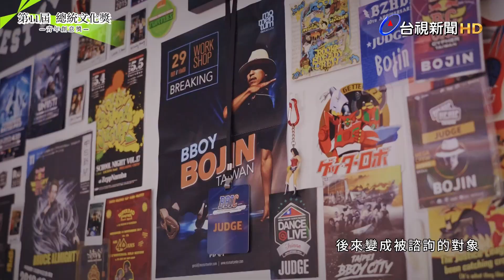跳出街舞新高度 「青年創意獎」得主陳柏均【第11屆總統文化獎】精華版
第11屆總統文化獎「青年創意獎」得主陳柏均，不只是一位普通的舞者，他把霹靂舞融合東方武術和太極，甚至努力推動霹靂舞成為奧運競賽項目，讓台灣文化透過霹靂舞在國際上大放異彩，背後的努力與汗水，台視頻道完整公開！

首播
11/25 (六) 17:00-17:30 臺灣電視台
11/26 (日) 20:30-21:00 台視新聞台